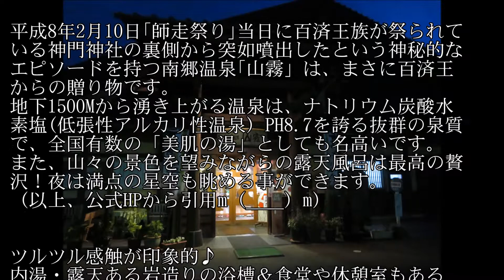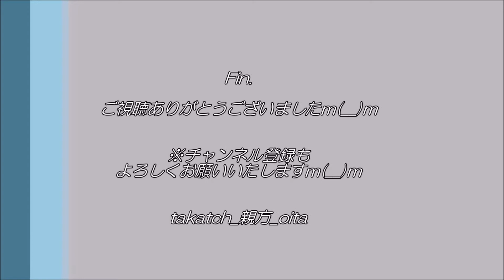【宮崎♨】南郷温泉 山霧 in 美郷｜ツルツル触感♪2019秋 九州山地温泉・城めぐり ５湯目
”百済王から、ツルツル触感の贈り物”

大分の一行は、熊本から宮崎へ。
九州山地の山道を超え、宮崎県美郷町へ。今回の遠征最後の５湯目へ♪

平成8年2月10日｢師走祭り｣当日に百済王族が祭られている神門神社の裏側から突如噴出したという神秘的なエピソードを持つ南郷温泉｢山霧」は、まさに百済王からの贈り物です。
地下1500Mから湧き上がる温泉は、ナトリウム炭酸水素塩(低張性アルカリ性温泉）PH8.7を誇る抜群の泉質で、全国有数の「美肌の湯」としても名高いです。
また、山々の景色を望みながらの露天風呂は最高の贅沢！夜は満点の星空も眺める事ができます。

ツルツル感触が印象的♪
内湯・露天ある岩造りの浴槽＆食堂や休憩室もある施設充実型の施設。
旅のエンディングに、夜空を眺めて湯納めなり☆

・住所：宮崎県東臼杵郡美郷町南郷大字神門151－1
・電話：0982－59－0100
・時間：10時～20時
・休館：毎週木曜日（祝日の場合は翌日)
・料金：大人/５２０円、中学生/３２０円、４歳以上小学生未満/２１０円
・泉質：ナトリウムー炭酸水素塩温泉（低張性アルカリ性温泉）
・交通：JR日豊本線日向市駅から宮崎交通神門行きバスで1時間10分、南郷温泉山霧下車すぐ。

【動画投稿者：大分のtakatch大分 SNS集(フォローぜひ♪)】